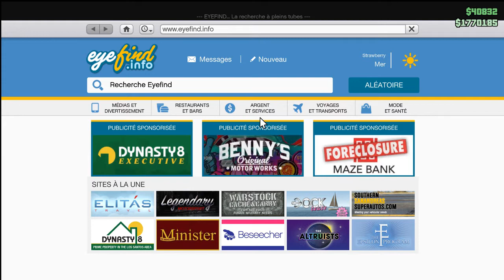avalanche avec nicoss sur gta 5